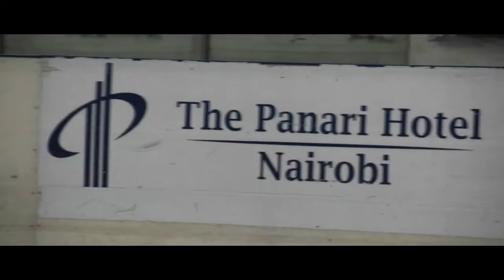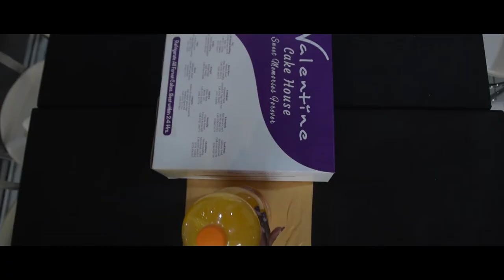Panari Hotel Nairobi B roll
It was my friend's birthday party so why not shoot B-roll???😂😂
It was hard to work with extremely low light!!!😭😭😭😭
    GEAR USED
Nikon d5500
Nikkor lens 18-200 mm